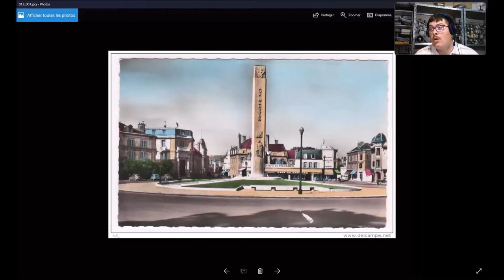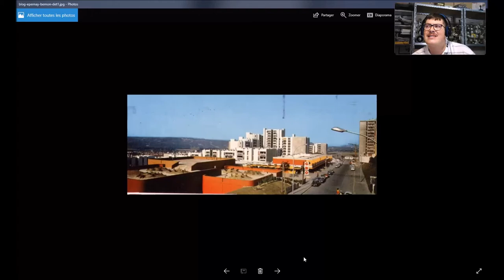L'EP d'autrefois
Découvrons un peu l'histoire de l'éclairage de la ville depuis plus de 60ans un moment magique avec photos d'époque et petite histoire de l'éclairage du XVIIIème siècle...